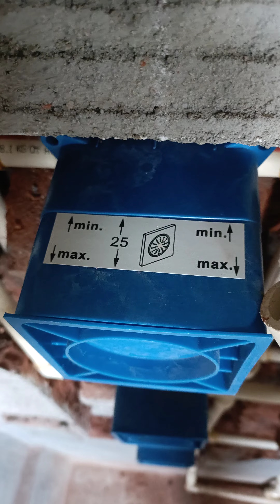grohe rapido T fitting grohe tharmostatic diverter fiting how to install grohe thermostat install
हेलो फ्रेंड्स नमस्ते हम इस वीडियो में ग्रोहे का रेपिडिटी इंस्टॉल किया है तो इसमें आप देख सकते हैं कि और बॉडी शूटर यूज के है कस्टमर कस्टमर के हिसाब से कस्टमर के चॉइस से हमने वर्टिकल लाइन में लगाए हैं अगर आपको उपलब्ध नहीं अच्छा लगा तो चैनल को सब्सक्राइब कीजिए और वीडियो को लाइक कीजिए और अपने प्लंबर दोस्तों के साथ शेयर कीजिए वीडियो देखिए अगर आपको जानकारी अच्छी लगती है तो शेयर कीजिए थैंक यू सो
grohe thermostat install